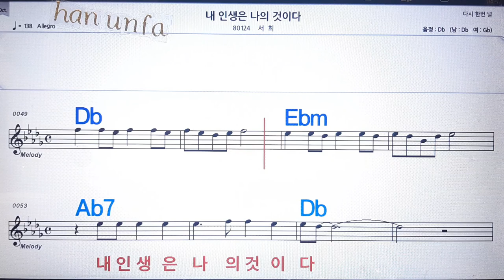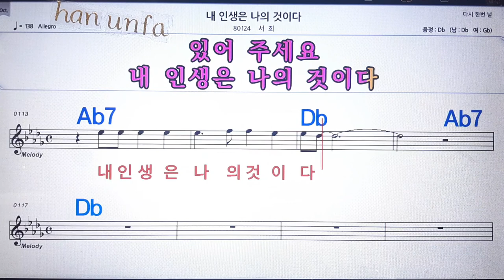내 인생은 나의 것이다/서희💋노래방 반주*기타 코드 악보*가라오케💖Karaoke*Sheet Music*Chord*MR